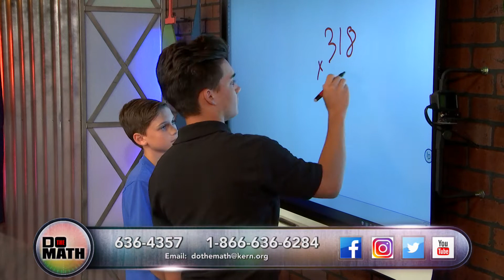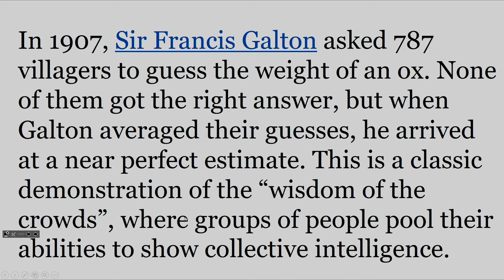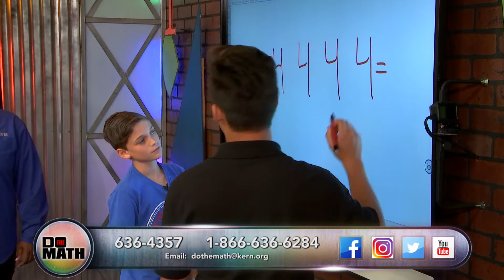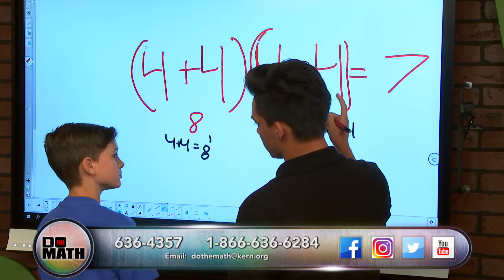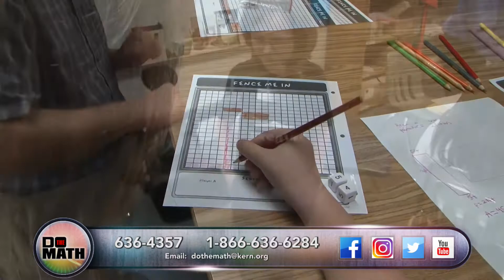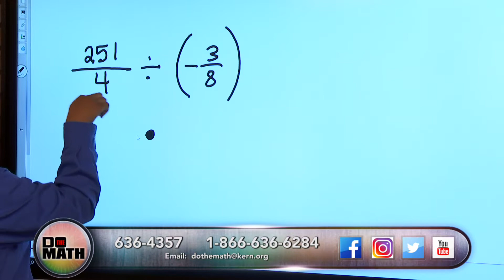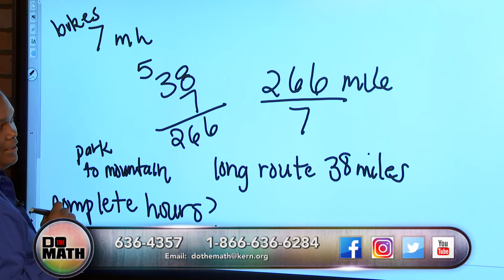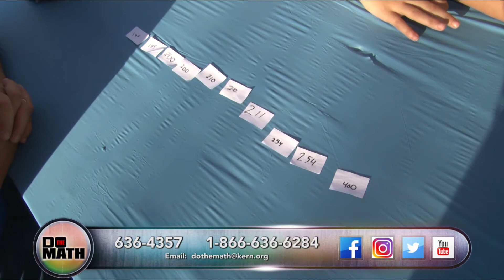DO THE MATH - SEPTEMBER 25, 2019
We are LIVE again today from the Kern County Fair, where we learned about some of the featured vendors and included some guests in a fun math activity! We also have a wonderful in-studio guest, Cooper, who will be working with Mike and April on some fantastic math problems!